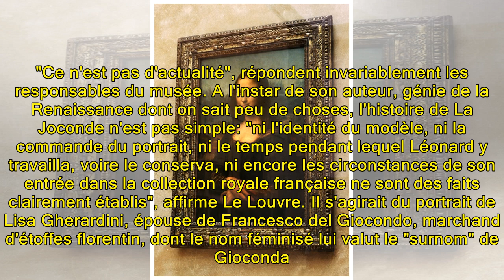Déplacer la Joconde ? Trop risqué pour un chef d'oeuvre aussi fragile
La ministre a indiqué jeudi qu'elle allait "étudier sérieusement" un déplacement de ce tableau du début du XVIè siècle dans le cadre d'un "grand plan d'itinérance" d'oeuvres d'art. Elle a rencontré jeudi le président du Louvre Jean-Luc Martinez. Présentée depuis 2005 derrière une vitre blindée, prot...